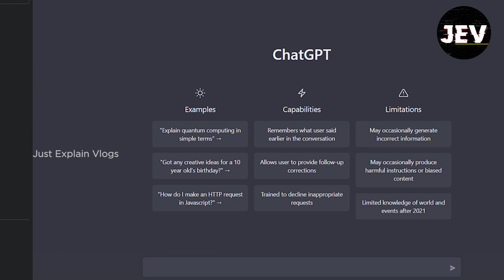ChatGPT യെ എടുക്കാൻ വരട്ടെ നിർദേശവുമായി ആമസോൺ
ചാറ്റ് ജിപിറ്റിയിൽ എന്തിനും ഉത്തരമുണ്ടോ? ​